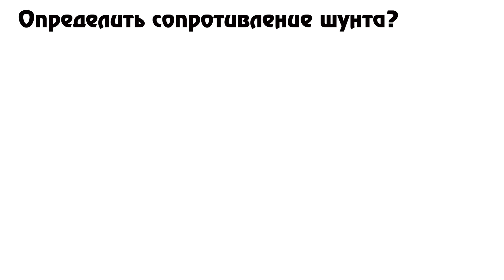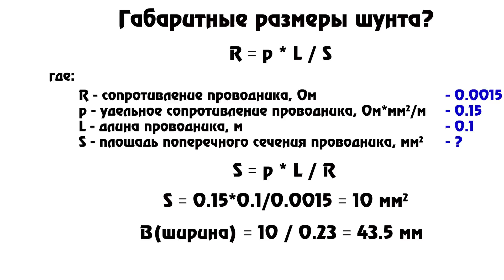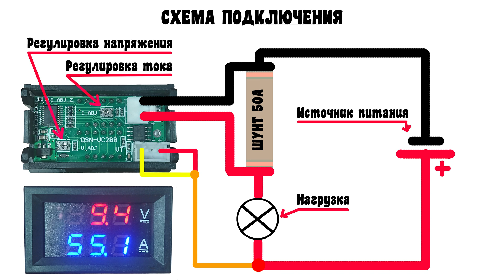ШУНТ для АМПЕРМЕТРА СВОИМИ РУКАМИ (расчёт, изготовление, подключение)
В данном видео расскажу как рассчитать, изготовить и главное правильно подключить шунт для вольтамперметра. Я изготовил шунт из консервной банки, но подставив свои значения в формулы из видео вы можете рассчитать и изготовить шунт из любого другого металла.